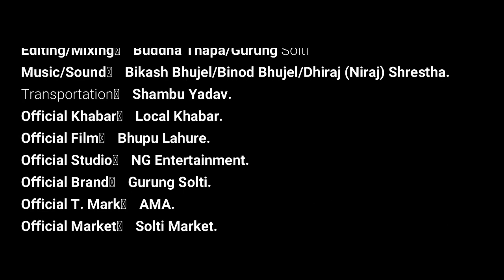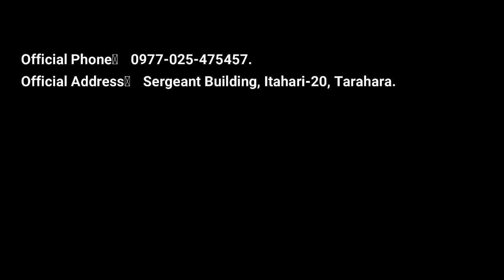BHUTEKO MAKAI | MENUKA RAI | Interview । गायिका मख्ख । World Nepali Music Award । सोल्टी टिभी ।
भुटेको मकैकी गायिका मेनुका अहिले मख्ख छिन् । अमेरिकामा हुने पहिलो नेपाली साँगीतिक अवार्ड World Nepali Music Award । मा आफ्ना दुई गीत मनोनित भएपछि मख्ख मेनुकाले सोल्टी टिभी, युट्यूब च्यानलसँग के भनिन् ? हेर्नुहोस् भिडियो ।